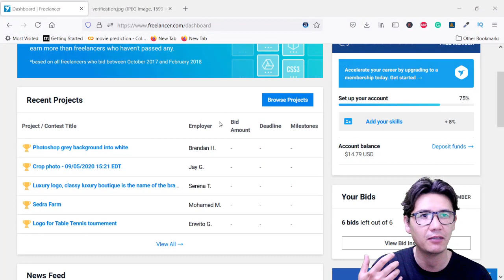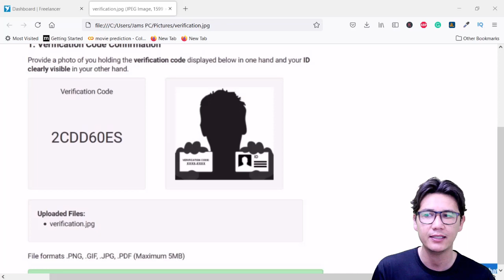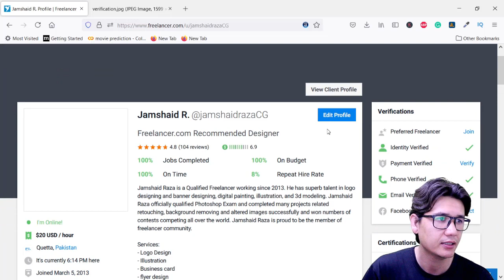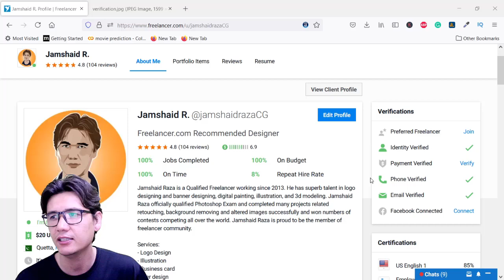How to Verify Identity in Freelancer [ Urdu Hindi ]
In this tutoria, you will learn how to verify freelancer identity verification. There is very simple steps you have to learn and understand. Therefore, watch complete video to understand.

Don't Verify Payment Method Freelancer